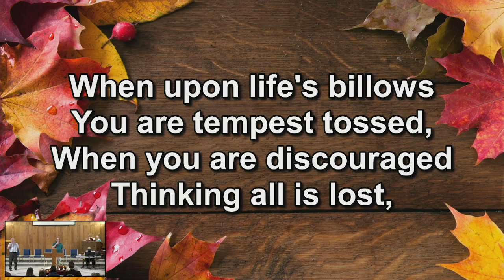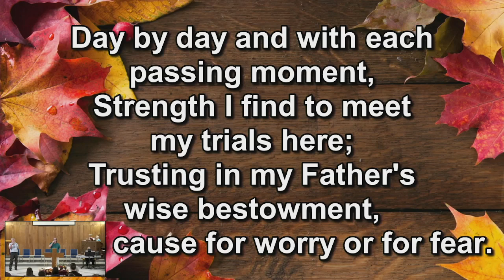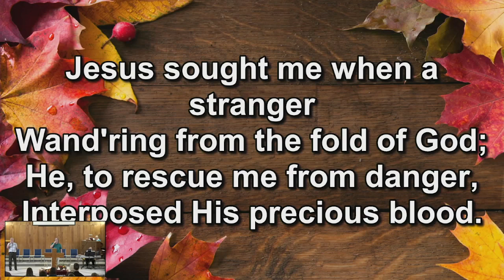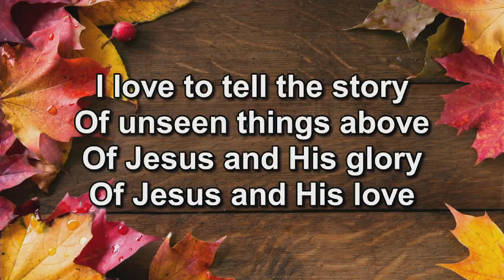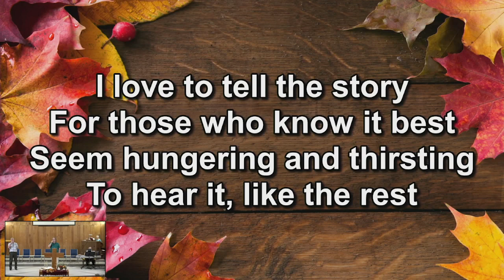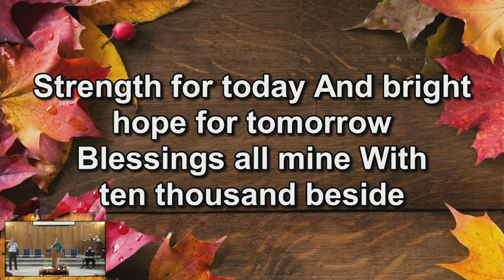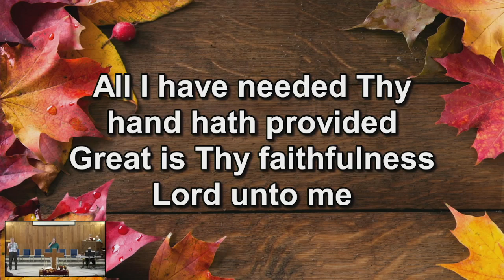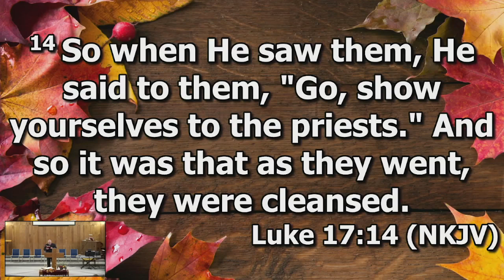Sunday AM 11-21-2021